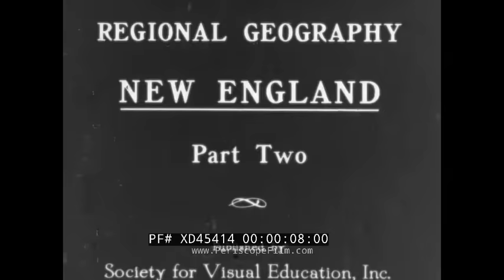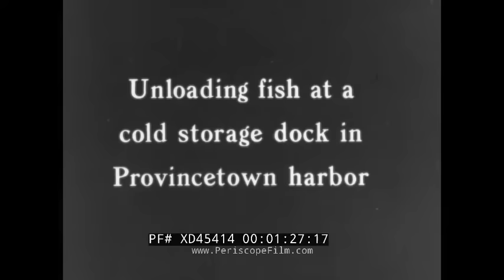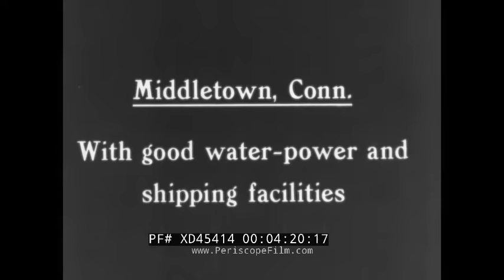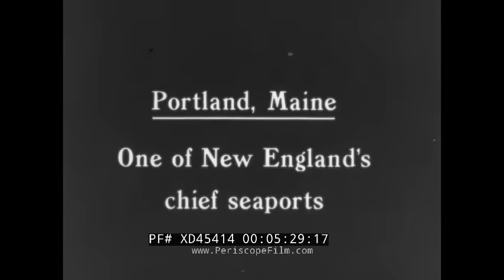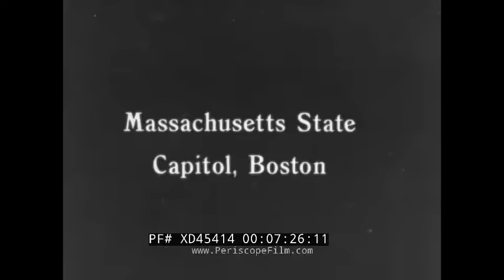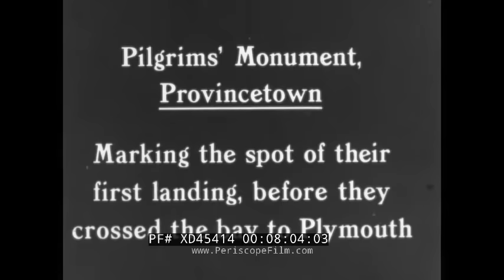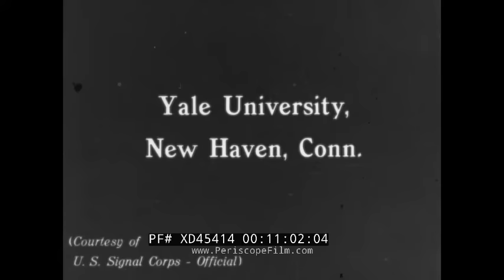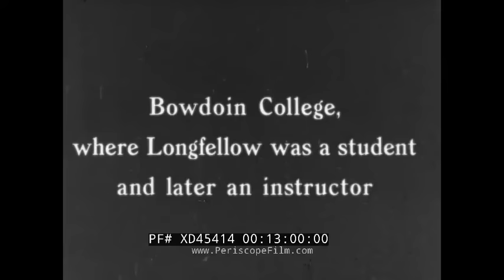1920’s “ REGIONAL GEOGRAPHY OF NEW ENGLAND ” TRAVELOGUE / EDUCATIONAL FILM MASSACHUSETTS MAINE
This silent, black and white travelogue is the second of a two part series (we don't have part one) on the Regional Geography of New England. Covering Massachusetts, Connecticut, Rhode Island, Maine and New Hampshire, the film shows overviews of industry, towns and cities, historic sites, and a tour of some of the august institutions of higher learning in the region. Though not dated, we believe this film was shot in the late 1910’s to early 1920’s because at 08:52 we’re shown the Washington Elm in Cambridge, Massachusetts, which died in 1923. (Trivia: at 09:11 the statue “The Lexington Minuteman” by Henry Hudson Kitson is misidentified as “The Minute Man” by Daniel Chester French.) Produced by the Society for Visual Education.

00:08 TITLE CARD Men pull fishing net into flat bottomed boat; full nets teeming with  fish 00:33 Men scoop fish from nets into boat 00:48 Gloucester, Massachusetts: Fishing boats in harbor 01:12 Boston, MA: Fishermen unload catch 01:31 Provincetown, MA: Caught fish unloaded; crate of fish carried via tram to cold storage facility, men sorting fish 02:15 Lobster trap hauled aboard boat, man shows lobster to camera 02:53 Providence, Rhode Island: State House, Brown & Sharpe Manufacturing Co. factory 03:16 Worcester, MA: Streetcar passes factory 03:45 Hartford, Connecticut: Travelers Tower, skyline from Bulkeley Bridge over Connecticut River 04:07 Connecticut State House, Bushnell Park, Corning Fountain 04:27 Middletown, CT: Connecticut River at low tide, church steeples, smoke stacks 04:54 Main Street looking South; City Hall, South Congregational Church 05:13 Springfield, MA: Court Square 05:31 Portland, Maine: skyline, waterfront 05:50 City Hall 06:08 State Street looking Northwest toward Congress Street, Henry Wadsworth Longfellow Monument 06:25 Boston, MA: State Street at Kilby Street, looking East 06:48 Commonwealth Avenue at East Charlesgate looking West; Leif Erickson statue 07:12 Charles Sumner statue, pond in Boston Public Garden 07:31 Massachusetts State House 08:07 Provincetown, MA: Pilgrim Monument from MacMillan Pier 08:28 Plymouth, MA: Plymouth Rock in Hammett Billings-designed canopy 08:52 Cambridge, MA: Washington Elm 09:11 Lexington, MA: “The Lexington Minuteman” by Henry Hudson Kitson (Misidentified) 09:23 Concord, MA: Ralph Waldo Emerson House 09:42 The Old Manse (Nathanial Hawthorne residence) 09:59 Orchard House (Louisa May Alcott home) 10:20 Cambridge, MA: Craigie House (Henry Wadsworth Longfellow House and Washington's Headquarters 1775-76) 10:40 Elmwood (Oliver-Gerry-Lowell House) 11:07 New Haven, CT: Yale University Old Campus Courtyard; Connecticut Hall, Dwight Hall, Phelps Hall, First and Summerfield United Methodist Church, Woosley Rotunda 11:40 Courtyard, Vanderbilt Hall 12:01 Hanover, New Hampshire: Dartmouth College; Rauner Library, Rollins Chapel, Wentworth Hall 12:22 Amherst, MA: Amherst College 12:47 Williamstown, MA: Williams College; Thompson Memorial Chapel 13:08 Brunswick, ME: Bowdoin College; Bowdoin College Museum of Art 13:38 Cambridge, MA: Massachusetts Institute of Technology viewed from across the Charles River 13:43 THE END

New England is a region comprising six states in the Northeastern United States: Connecticut, Maine, Massachusetts, New Hampshire, Rhode Island, and Vermont. In 1620, Puritan Separatist Pilgrims from England established Plymouth Colony, the second successful English settlement in America. Ten years later, more Puritans established Massachusetts Bay Colony. Over the next 126 years, people in the region fought in four French and Indian Wars, until the English colonists and their Iroquois allies defeated the French and their Algonquian allies in America. In the late 18th century, political leaders from the New England colonies initiated resistance to Britain's taxes without the consent of the colonists. These confrontations led to the first battles of the American Revolutionary War in 1775 and the expulsion of the British authorities from the region in spring 1776. New England was also the first region of the U.S. transformed by the Industrial Revolution in the late 19th century.